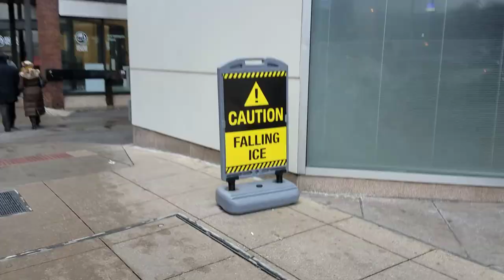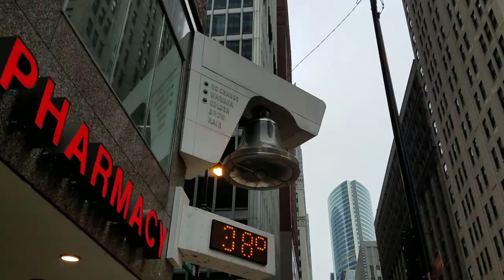Merry Christmas!! Weihnachten in Chicago bei -25Grad #2016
Hi, ich bin Cilli :)
Am 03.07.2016 bin ich mit meiner Familie in einen Vorort von Chicago gezogen. Wir haben so gut wie alles zurückgelassen und leben hier nun das typisch amerikanische Leben.
Auf meinem Kanal erwarten euch viele verschiedene Videos über die wunderschöne Gegend hier, meine High School, unsere Appartementanlage, Challenges, Videos mit Freunden und Follow me arounds. Hinterlasst mir gerne ein Abo und seid dabei!